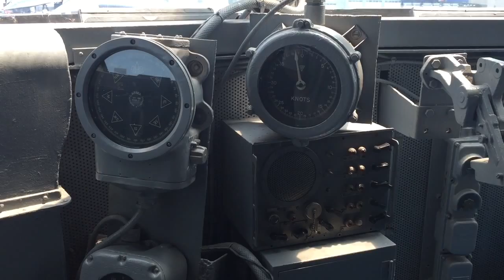USS Intrepid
Footage of the USS intrepid from WWII and in 2015 in New York City